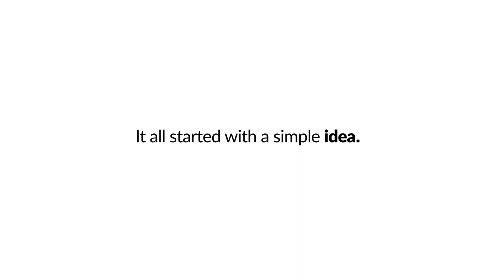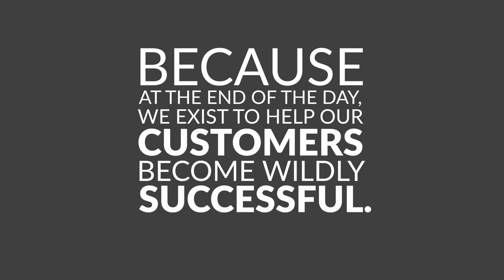Anthem Motion Graphic | Apptio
Pyramide partnered with Apptio to create a bold but simply stated video to convey their value prop.  Mission accomplished.